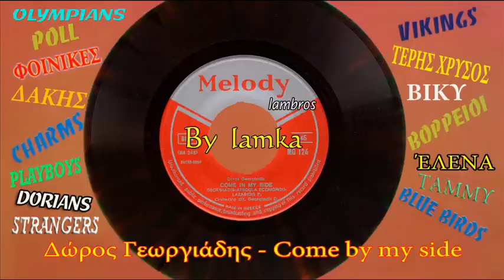ΔΩΡΟΣ ΓΕΩΡΓΙΑΔΗΣ - COME BY MY SIDE